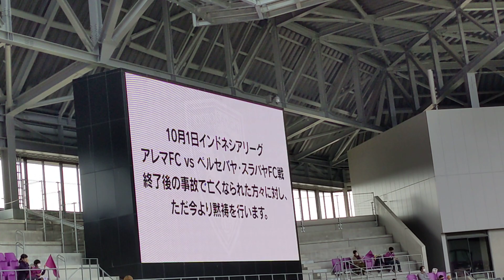【04 選手入場】20221008 J1 32節 京都サンガFC✕名古屋グランパス